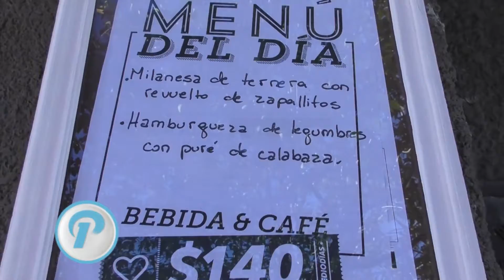SCHMUCK Y PALO OLIVER CANDIDATOS A DIPUTADOS NACIONALES! SABOREAMOS EL MENU EJECUTIVO DE LA ROMERIA!